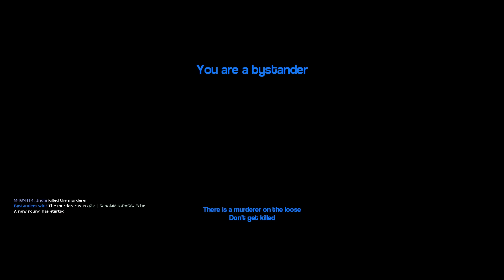SEMANA DO GMOD NO CANAL #7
ULTIMO DIA DE GMOD?

SÉRIES LEGAIS

SEMANA DO GMOD NO CANAL